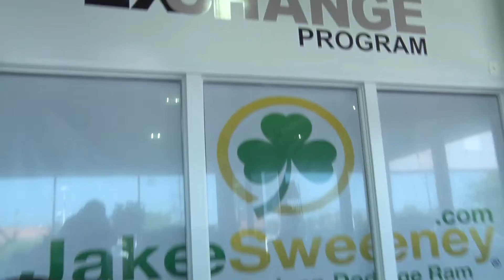2016 Chrysler Jeep Dodge Ram | Jake Sweeney Vehicle Exchange Program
We want to buy your vehicle. Come in and swap your old car out for a brand new vehicle today! We are located at 85 W Kemper RD Cincinnati, OH 45246 or visit us on the web